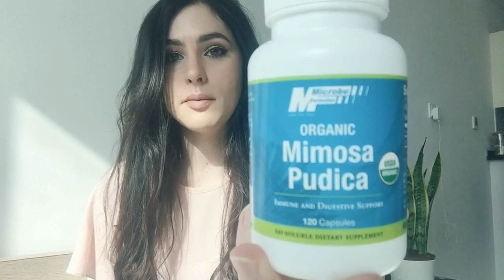THE PARASITES & LYME DIEASE / CFS CONNECTION: AN UNDERESTIMATED DISCUSSION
Today I'm discussing the connection between Lyme disease and parasites and the reason it's so important to focus on treating parasites, as well as how to do it. This goes for any chronic illness and parasites, as a compromised immune system = pathogen overload!

Something important I forgot to mention is that parasites can sit on the brain and cause neurological symptoms as well as seizures!!! Often unexplained seizures are parasitic!